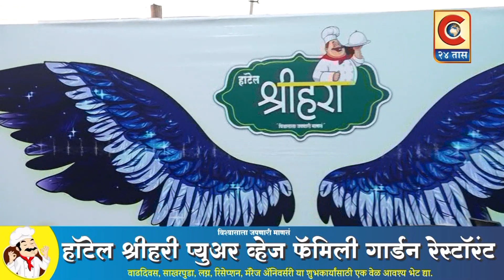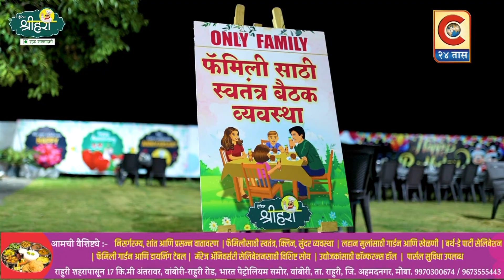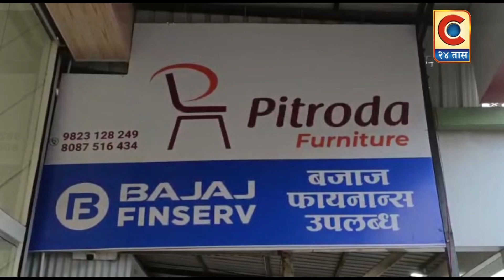नेवासा - पवारांचे निर्णयावर कार्यकर्त्यांच्या प्रतिक्रिया